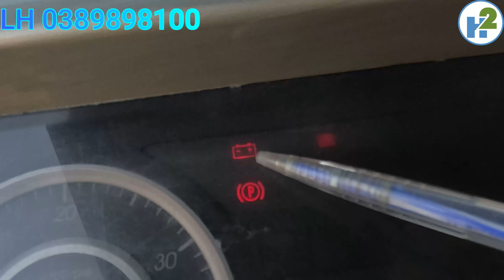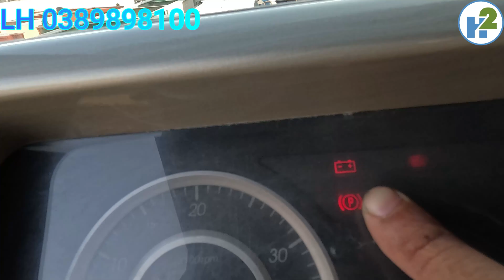Củ sạc quá nóng đã đốt nhiều tiền của anh em mà anh em không hề hay biết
Đây là video nói về cấu tạo, tầm quan trọng và nguyên nhân vì sao máy phát điện quá nóng và cách nhận biết máy phát điện có bị hỏng hay không ?
Anh em xem video thấy hay xin ủng hộ 1 like nhé